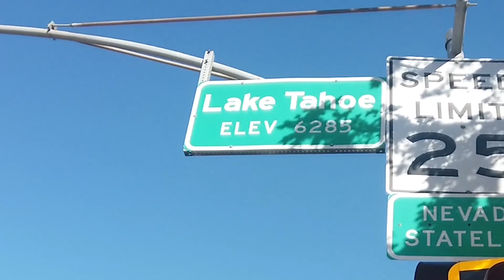CABLE CAR GONE WRONG !!! TASYO EN MARIA NA-STUCK SA HEAVENLY RESORT GONDOLA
A  S I M P L E  H E L L O

I met Maria in 2015, and we started seeing each other in 2016, we got married in 2018 and we have been sharing our love for each other since then.

In the midst of the pandemic in 2020, right before the United States Presidential elections, we started this channel to share with all of you our passion for FOOD, TRAVEL, and our LIFESTYLE.

Join us as we try out well-known places whether it's a hole-in-the-wall or a Michelin-star restaurant.  Travel with us as we visit tourist destinations around the world.  And follow us as we simply live our lives just being grateful for everything.  Laugh with us at our silly jokes, our funny and awkward situations and our memorable moments with friends and family.